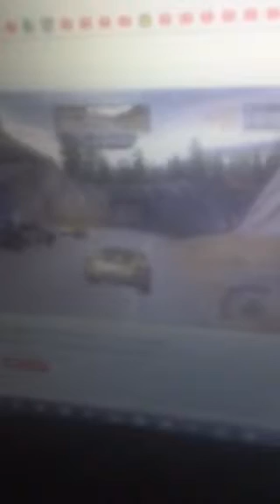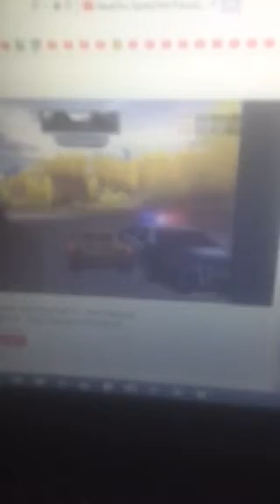Florida Tennessee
Xeddexxdexdexde